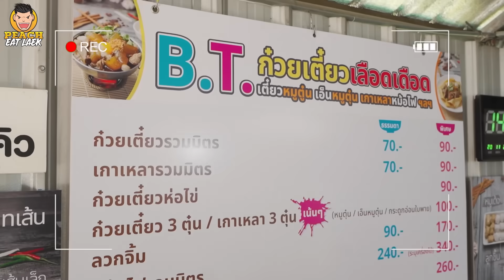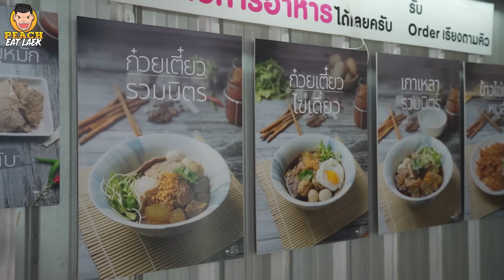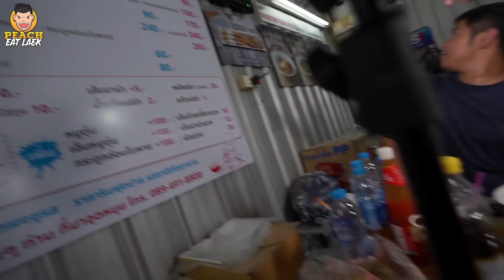ดีที่ไม่ดัง!!! ร้านเด็ด ก๋วยเตี๋ยวหมูตุ๋น | PEACH EAT LAEK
ร้านเด็ดร้านลับ ร้านดีที่ไม่ดัง อร่อยแบบไม่ต้องปรุงกับร้านนี้ B.T.ก๋วยเตี๋ยวเลือดเดือด
พิกัด: B.T.ก๋วยเตี๋ยวเลือดเดือด สูตรเครื่องยาจีน สาขาบางมด
ถ.พุทธบูชา (เข้าจากถนนพระราม2
เลยพุทธบูชา 1 มา 50 เมตร ร้านอยู่ตรงคอสะพานขวามือ)
B.T.ก๋วยเตี๋ยวเลือดเดือด สูตรเครื่องยาจีน สาขาบางมด